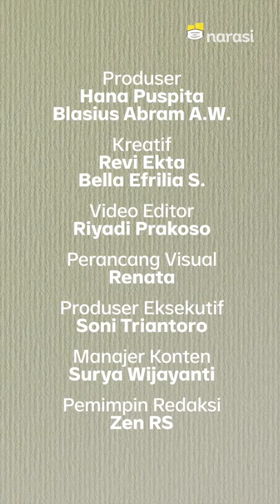Bersedekah dengan Niat Khusus, Boleh? | Shihab & Shihab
Sebagai umat manusia, sudah menjadi kewajiban untuk saling bantu antar sesama. Salah satu bentuknya yakni bersedekah untuk bidang pendidikan.

Seperti apa keistimewaan bersedekah di bidang pendidikan? Dan boleh tidak kita bersedekah dengan niatan tertentu? Misalnya untuk dilancarkan rezekinya, meminta agar disembuhkan dari penyakit atau untuk didekatkan jodohnya. Apakah niat bersedekah kita bisa diterima? Bagaimana Islam memandang hal ini?

Berikut pemaparan lengkap dari Abi Quraish Shihab tentang pembahasan kita kali ini.

(Narasi)

Tonton juga Shihab & Shihab eps. [Bersedekah dengan Niat Khusus, Boleh?] dan episode lainnya di